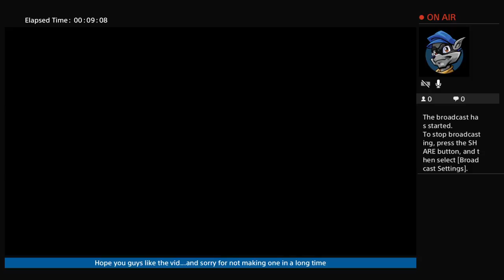Ghost Recon Wildlands, Part 1!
Shout out to Killer_Gray_Wolf, KingCM,Eric Ambriz.